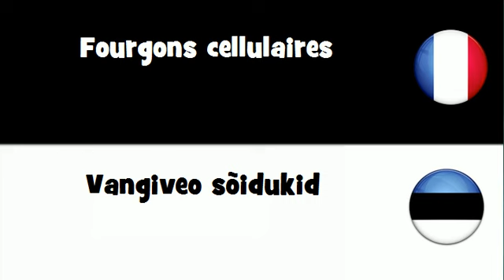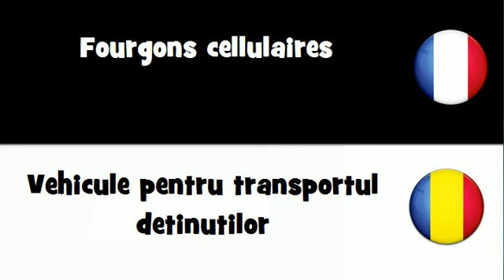Traduction en 20 langues # Fourgons cellulaires